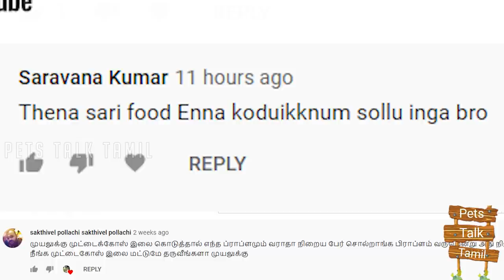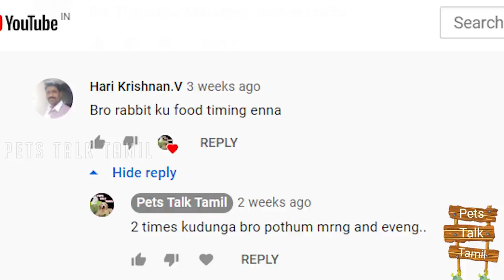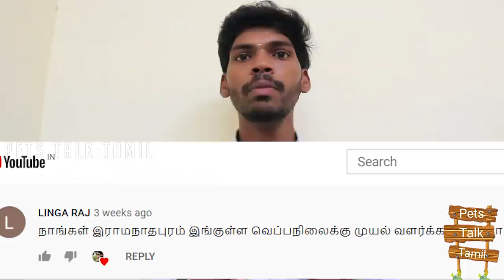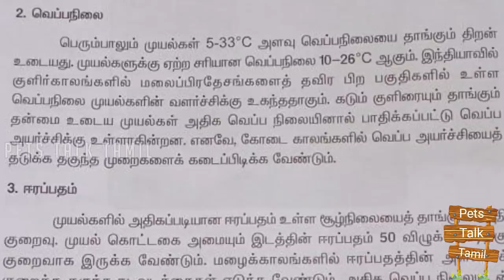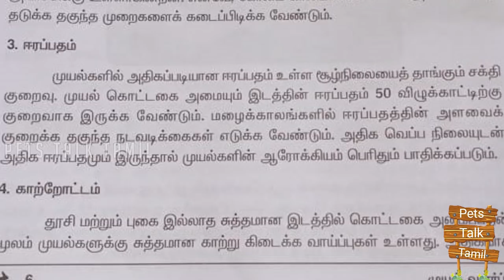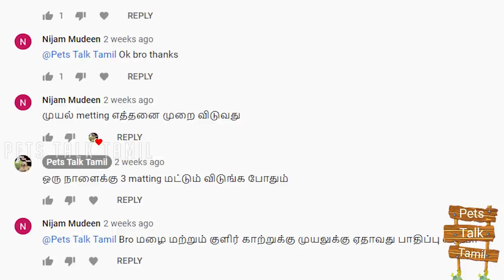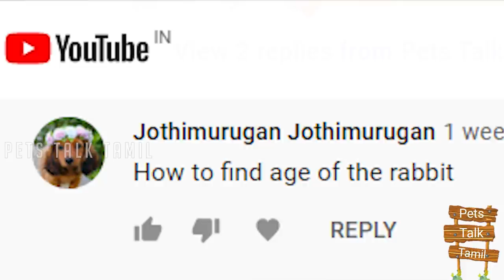Rabbit food method and tips for beginners. புதிதாய் முயல் பண்ணை தொடங்குபவர்களுக்கு டிப்ஸ்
Rabbit food method and tips for beginners.முயல் உணவு முறை மற்றும் புதிதாய் முயல் பண்ணை தொடங்குபவர்கள் கான டிப்ஸ்,கொட்டகை எப்படி அமைப்பது,முயல் எந்த டிகிரி செல்சியஸ் வரைக்கும் வெப்பத்தை தாங்கும்